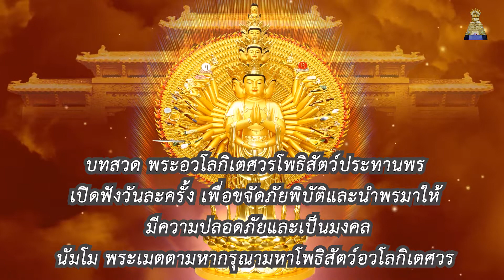เพลงบทสวดพระอวโลกิเตศวร โพธิสัตว์ประทานพร บทสวดมนต์จีน บทสวดมนต์เพราะๆ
ช่องนี้สร้างขึ้นเพื่อเป็นธรรมทานเท่านั้นไม่ได้สร้างรายได้แต่อย่างใด แต่หากท่านผู้ชมเมตตา
สามารถช่วยส่งเสริมช่องได้โดยการติดตามอีกช่องได้นะครับ ขอบคุณในความเมตตาครับ
บทสวด พระอวโลกิเตศวรโพธิสัตว์ประทานพร
เปิดฟังวันละครั้ง เพื่อขจัดภัยพิบัติและนำพรมาให้

มีความปลอดภัยและเป็นมงคล ด้วยพระเมตตามหากรุณามหาโพธิสัตว์อวโลกิเตศวร
สำหรับบุคคลทั่วไปและบุคลที่มีความเชื่อ และศรัทธาต่อองค์มหาโพธิสัตว์อวโลกิเตศวร สมควรอย่างยิ่ง
ที่จะฟังวันละหลายรอบเพื่อเป็นการระลึกพระองค์ และนำมาซึ่งความอยู่เย็นเป็นสุข